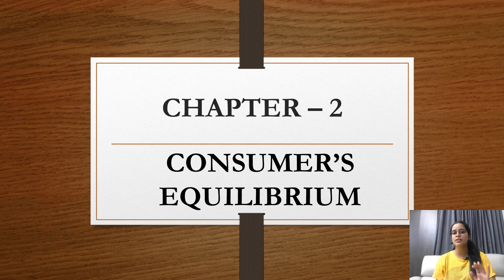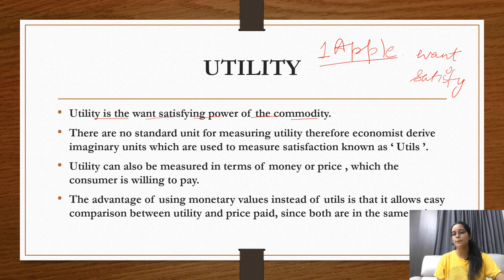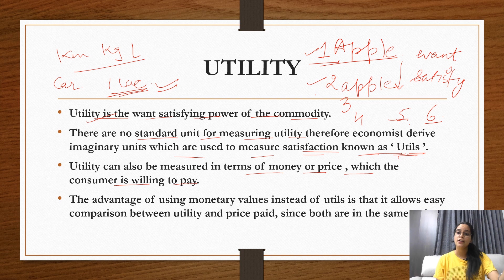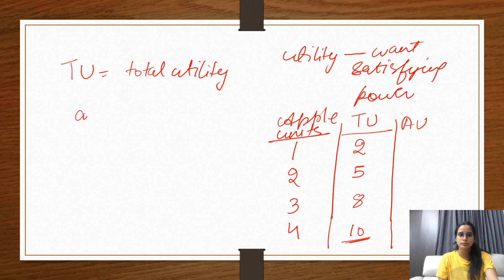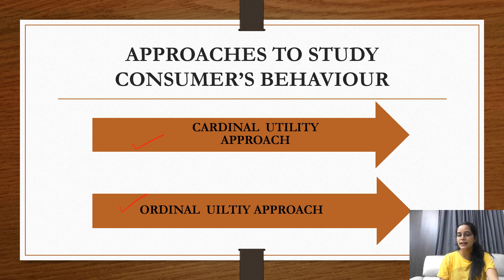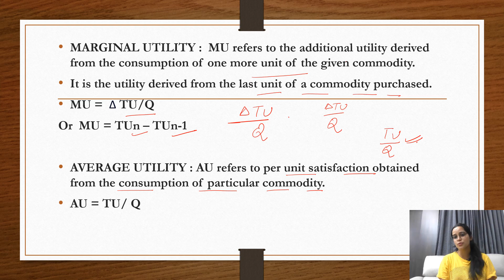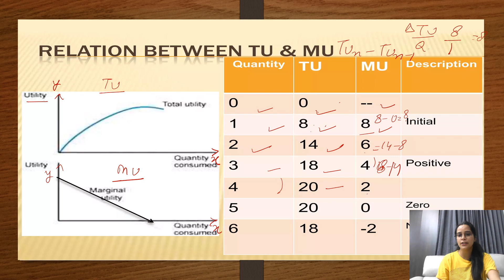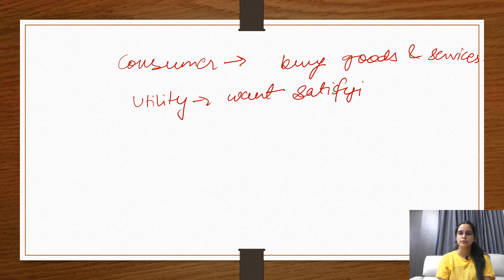Consumer's Equilibrium | Chapter 2 | Microeconomics | Class 11 | Part 1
Class 11
Subject : Microeconomics
Chapter : Consumer's Equilibrium { Chapter 2 }
Chapter Review
Overview
Introduction
Cardinal Utility Approach
Ordinal Utility Approach
Budget Line

Sneh Shiksha is an online education platform that helps gives you NCERT/CBSE curriculum based free full courses from class 11 to graduation level so that you can perform well in any and all exams you give in your academic career.